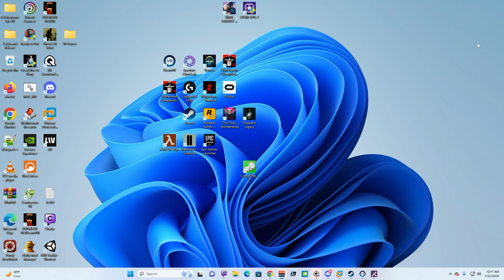Ghost of Tabor playing with friends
Ghost of Tabor playing with friends and viewers -